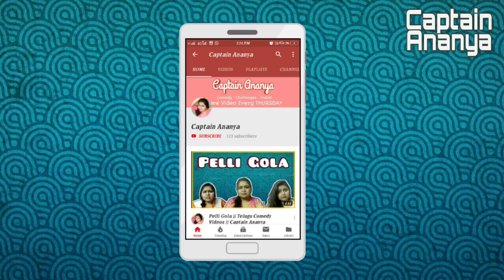My Mom vs Siri || Telugu Comedy Videos || Captain Ananya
Hi Friendies,

Most of you people want me to do in Telugu so here it is.

Usually most of our parents have technology issues. If our mothers meet Siri it Google assistants it will be quite funny to hear the conversation. so here it is the conversation between my mom and Siri which we find funny. I hope you too can relate to this video.

With Love
Ananya